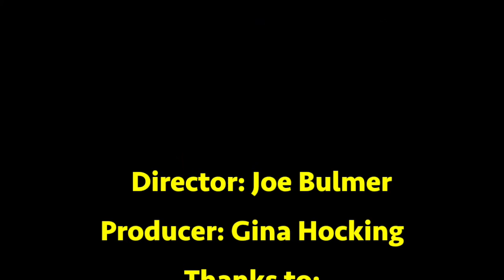Short Shorts: A Day with an Auctioneer - North Devon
A one minute film made for us by Joe Bulmer from Appledore.

Joe visited South Molton's livestock market in North Devon and talked to the people who make it happen.  A lovely short film looking at a traditional way of life in North Devon.  Joe has captured the character of the auctioneer perfectly - listen carefully to his sage advice - it will make you laugh!

Joe says "I chose South Molton’s livestock market because it’s one of the town’s major features yet very few people understand what goes on there. I learnt a lot in the brief time I worked there and was struck by the spirit and banter of the place.

I used a Panasonic HX-DC1, I guess you’d call it a handicam. The footage I edited on iMovie with the help of my mac guru Gina. I’d been yearning to do make a film for some time and couldn’t decide on a subject. I guess the experience has taught me to film more and think less, if that makes sense."

This is Joe's entry for the North Devon Moving Image Short Shorts film competition.